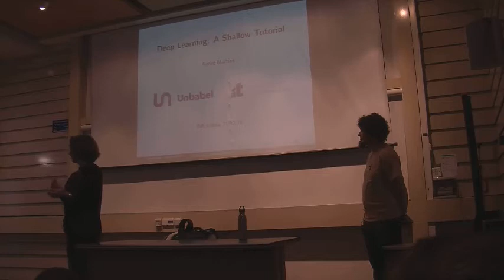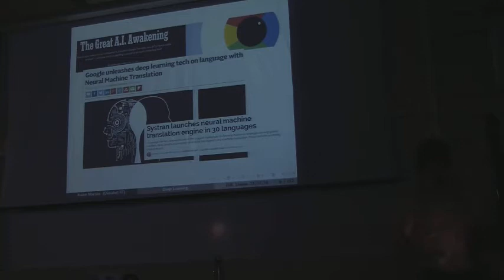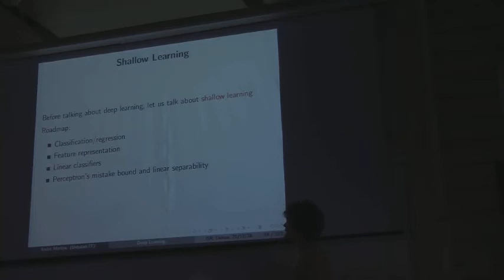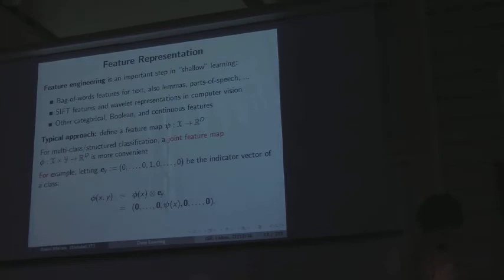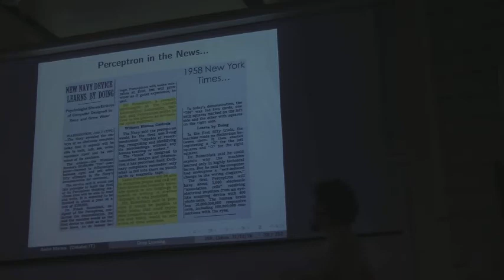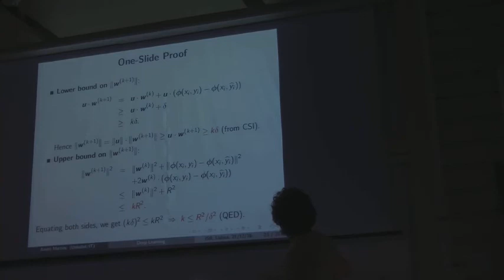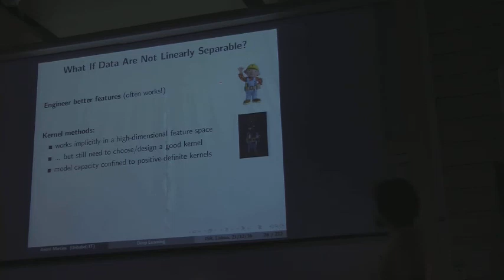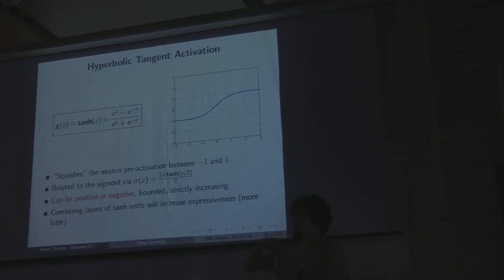Deep Learning: A Shallow Tutorial (part 1 of 4)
André Martins
ISR, Lisboa, Portugal, 21st December 2016